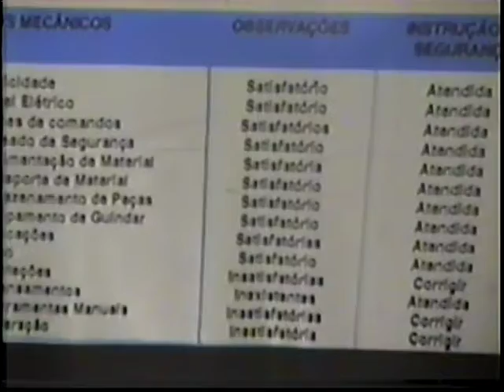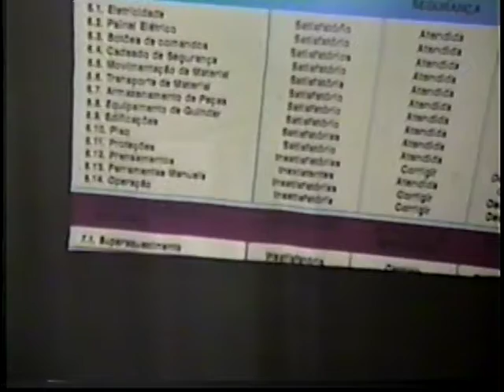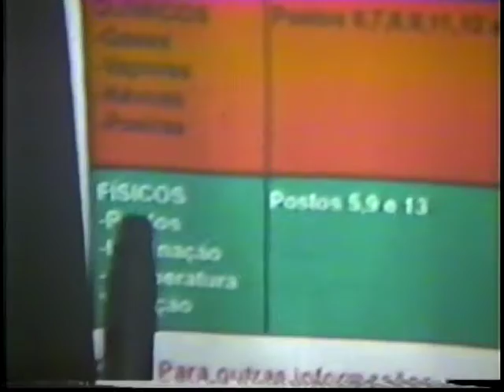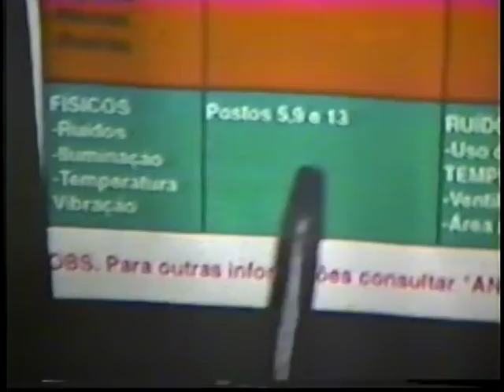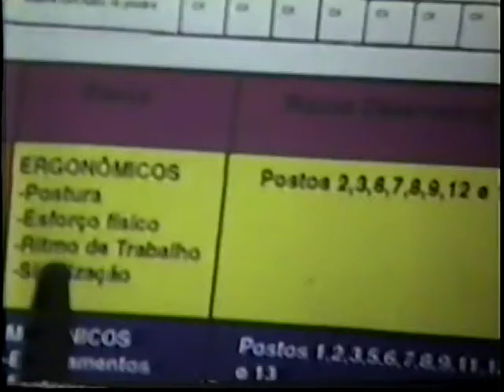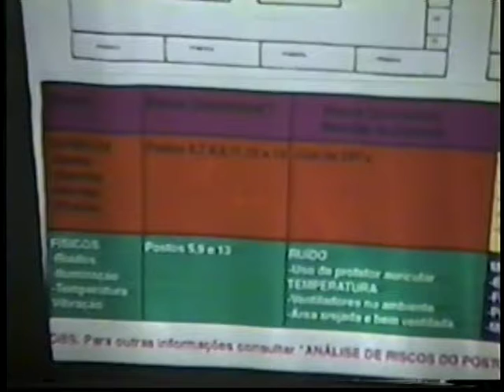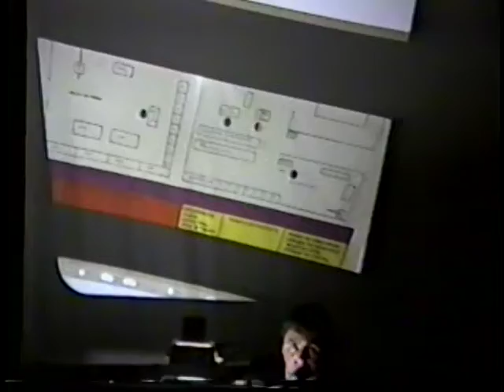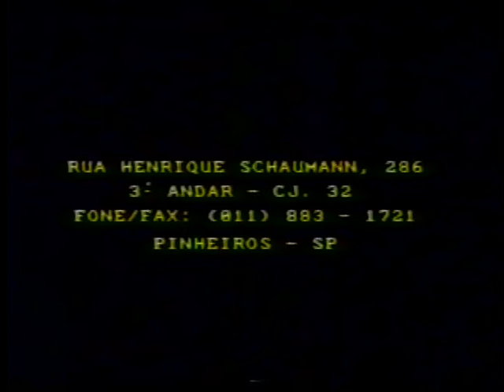IX Congresso da Associação Nacional de Medicina do Trabalho - 20A - Vídeo 2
IX Congresso da Associação Nacional de Medicina do Trabalho - 20 A
Vídeo 2
09 - Mapa de Risco
Dr. Mauro, Dr. Reginaldo Bras.
30 de Abril a 5 de Maio de 1995